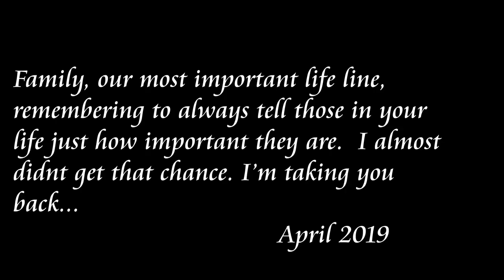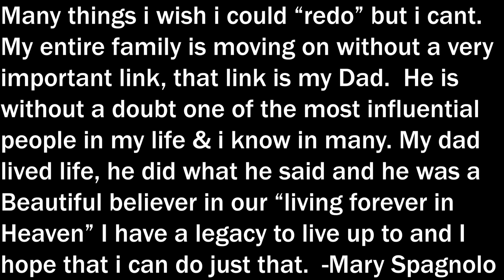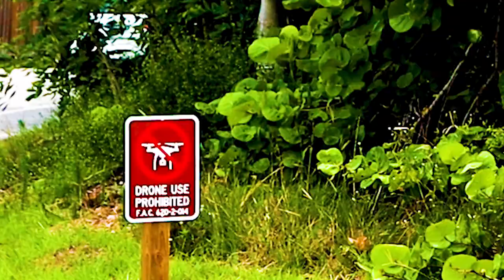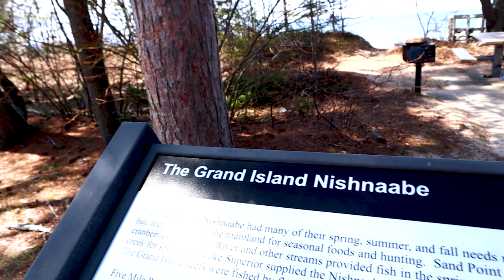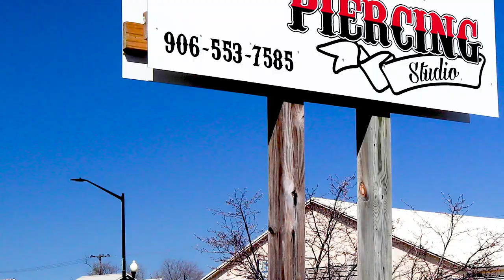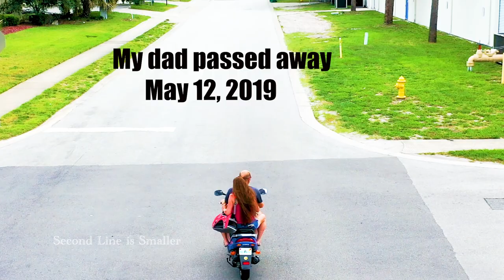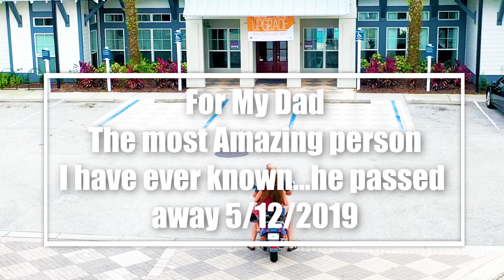My Reason for being Gone + biggest challenge coming back on youtube! movingforwardishard😢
We are so glad to be back and will try to catch y'all up on everything.  You can be sure to see us every week once again and with much more to talk about with so many things happening.  We hope you have all been doing well and we look forward to sharing so much more with everyone and if you would like for us to check out YOUR Channel just leave us your channel name in our comments!!  Happy Wednesday August 14th, 2019 everyone😍💙
FOLLOW PEARLY JEWEL @pearlyjewel_thetoypoodle
Joshuas youtube channel:  Gemmy the object thingy

DJI Mavic Pro II
GoPro Hero 7

MY Main Vlog Camera:  Canon EOS M-50 DSLR with Image Stabilization
EDITING BY: ADOBE PREMIERE PRO CC 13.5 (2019)